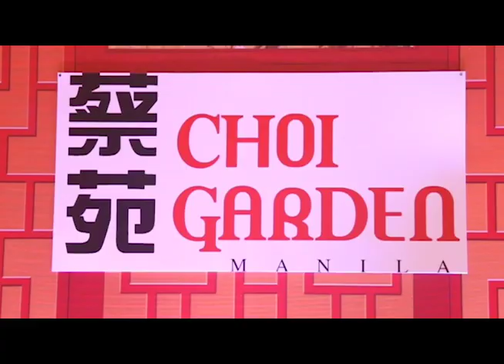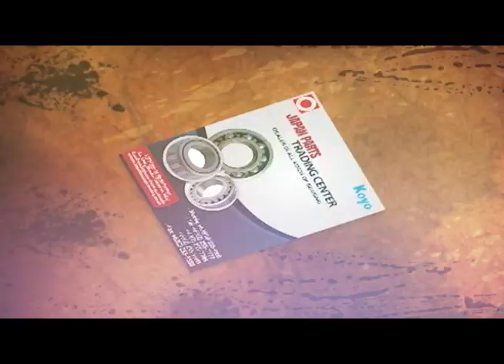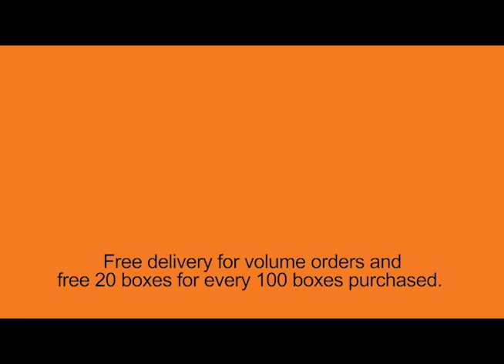CNTV 菲中新闻台 10/26/2017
October 26, 2017 report:
1. China unveils its new top leadership. Meet the 19th Party Congress Standing Committee Members. 中共十九大七常委昨日亮相：细看中国最有权势的七个人。
2. Chinese Tech Giant Alibaba’s CEO Jack Ma visits the Philippines. 马云来菲，去德拉萨大学演讲，拜访总统，并与Globe电信公司开启合作。
3. Duterte appoints general who is two months to retirement as the next AFP chief. 只剩两个月就退休的将军被总统任命菲武装部队部长。
4. Aegis Juris Frat member Solano claims medic report shows Castillo died of heart condition, not due to hazing. 兄弟会Solano称 法学新生或死于心脏病发 而非凌虐。
5. PDEA claims significant accomplishments since going solo in the drug war. 扫毒行动头12天   缉毒署已查获价值3.5百万毒品。
6. The Trump administration will resume refugee admissions; however 11 countries will be excluded.  美国将恢复接收难民 11国人民仍“受阻”。
7. China steel firms plan to invest 4.5 Billion Dollar plants in the Philippines. 中国公司计划对菲投资45亿美元。